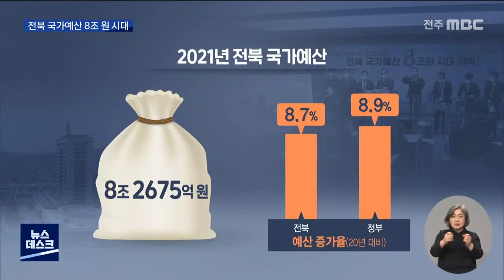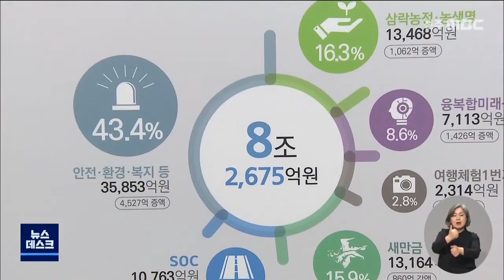[뉴스데스크]전북 국가예산 8조 원 시대